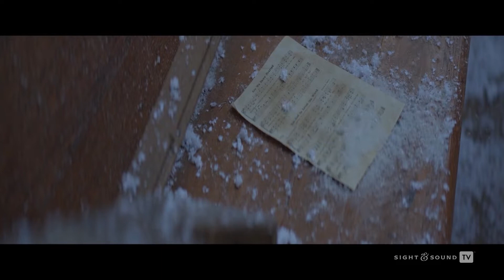I Heard The Bells | Premiere Red Carpet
This film has been two years in the making and we cannot wait for you to meet the cast and get a sneak peek of a special scene from the movie as we go LIVE from the red carpet of the premiere celebration.